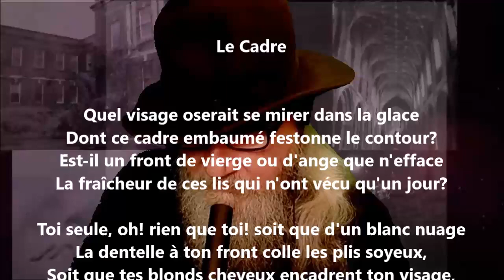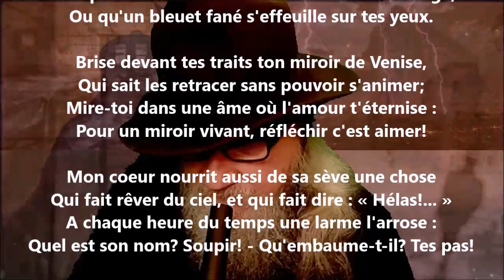Le cadre - Alphonse de Lamartine lu par Yvon Jean